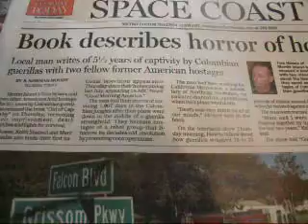reading the Florida today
reading paper